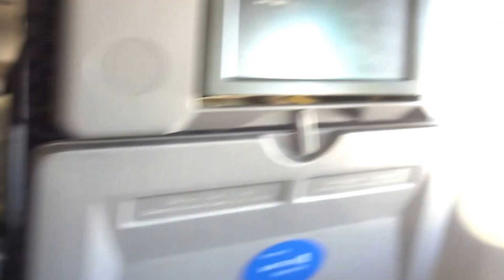Aruna & Hari Sharma boarded United 1794 at MSY for Newark Liberty Int. Airport EWR, Mar 31, 2017